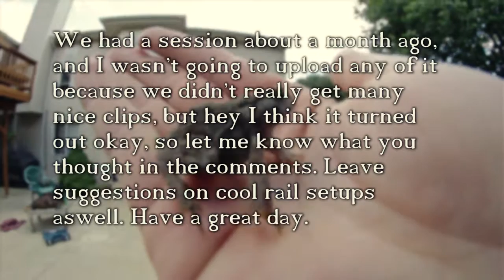Turf Snowboarding 2015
Ok, So you can probably tell this wasn't the best video. I thought it would be nice to just upload some clips because hey, everyone likes watching snowboarding. So why not?